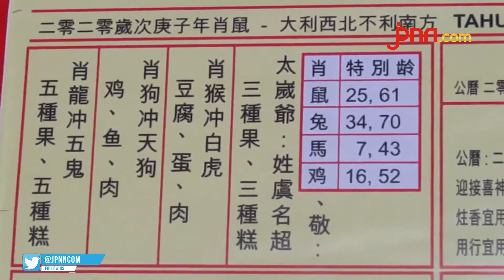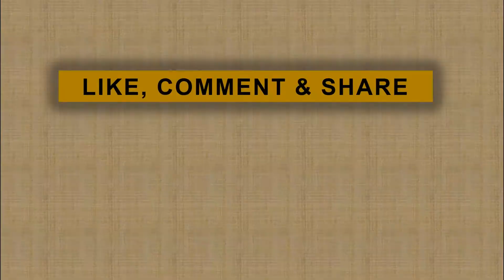4 Shio Ciong di 2020, Wajib Sembahyang Saat Imlek 2020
4 Shio diprediksi bernasib sial atau Ciong di tahun 2020. 4 Shio tersebut disarankan wajib sembahyang khusuk untuk menghindari kesialan.